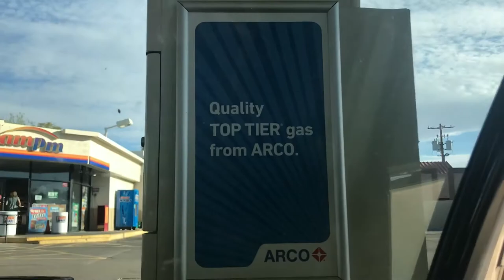Mira Lax prank fail !!!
I tired pranking Jose today but I obviously didn’t read the back of the bottle so I’ll try and get him some other time 😂 hope you guys enjoy if you did make sure to LIKE/SHARE and SUBSCRIBE ♥️